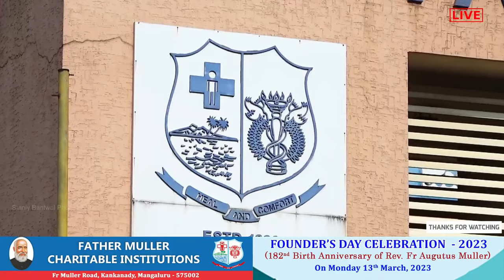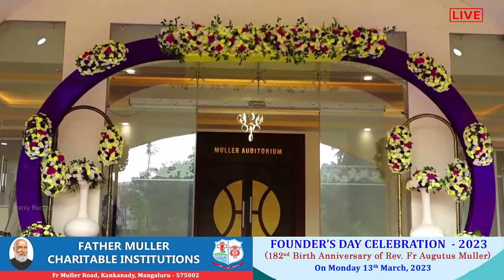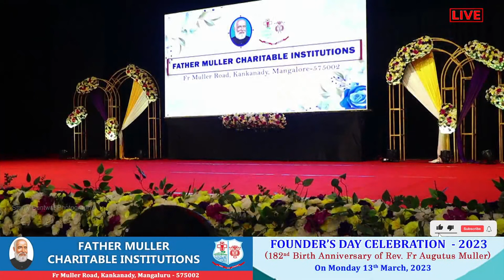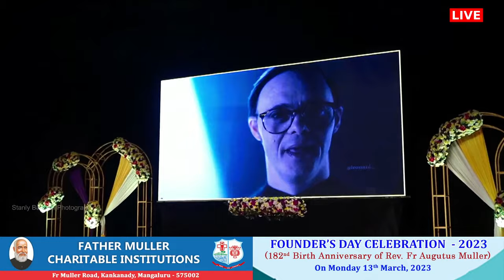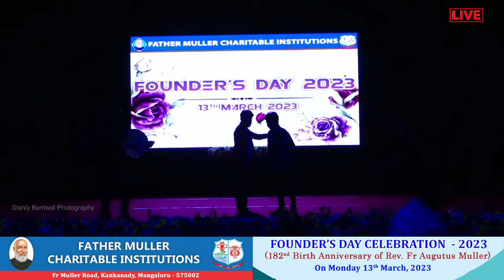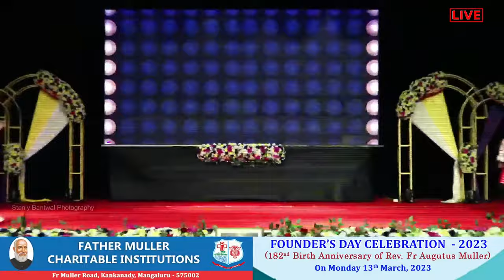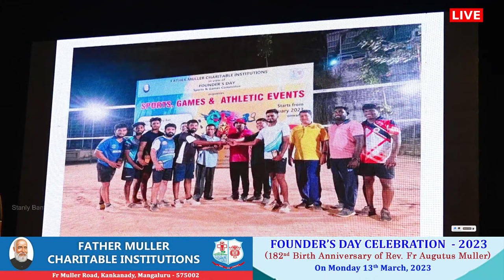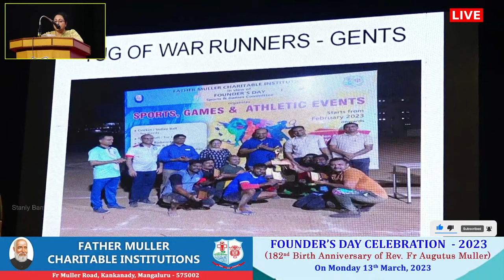FOUNDER'S DAY CELEBRATION 2023 || FATHER MULLER CHARITABLE INSTITUTIONS || Monday 13th March, 2023